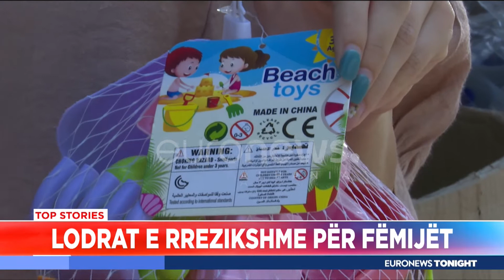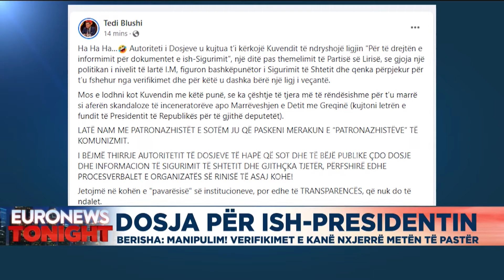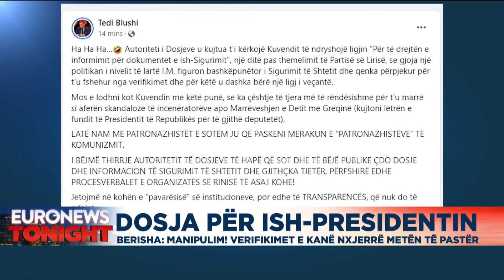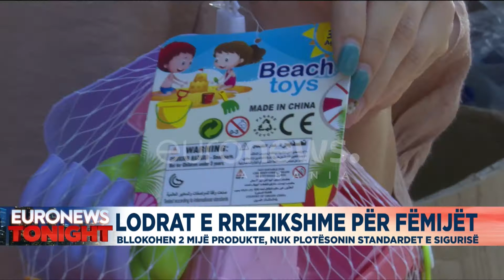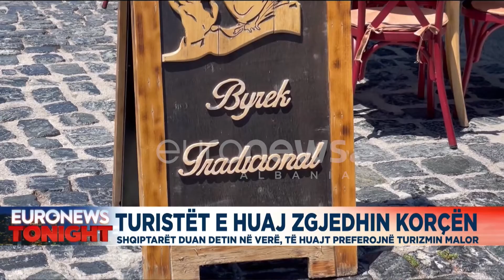Euronews Tonight - Edicioni i Lajmeve | 27 Korrik 2022, ora 22:30